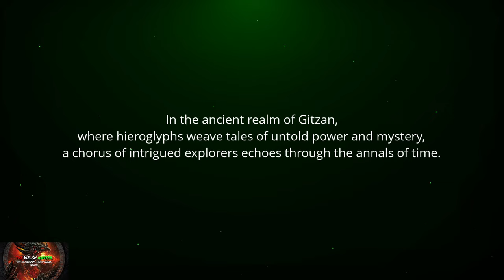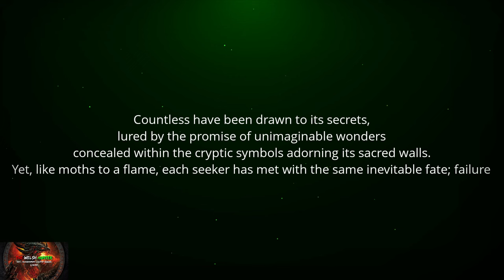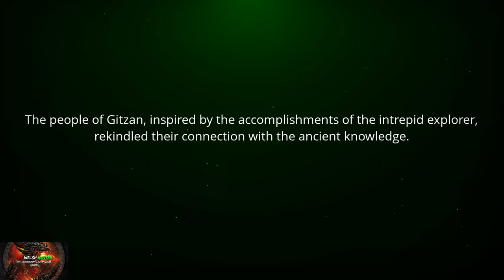Glyphs Of Gitzan - 100% Achievement Guide! *EASY 2000GS In 35 - 40 Minutes*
Welcome to my 100% Achievement/Trophy Guide for Glyphs Of Gitzan.
A game developed by @doublemizzlee9745  Published by @eastasiasoft  & is available to you for just £4.19 or $4.99!

So this game is similar to that of reactor X where we need to push boxes to light up the way, although it is similar in concept, it is a great game!
All 2000GS can be earned by playing through all 50 levels and completing the few bonus levels too.
Should get this done in around 35 - 40 minutes :)

TimG84
Khost
TschanSchpange1
TonySki
ShadowTurul21
Rukus
TheUnderdog2020
DragonClave
Livibeau
Kaens
Brigadierblue
Worf115
Hindergod35
Reeceyboy

LEG-ENDS!

Big Love!